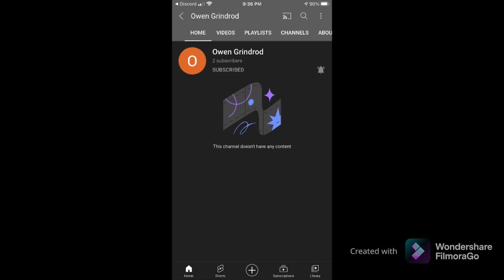🖤999🖤(feat. Juice WRLD)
Sub and like if you enjoyed

Epic: DessyBtw_YT